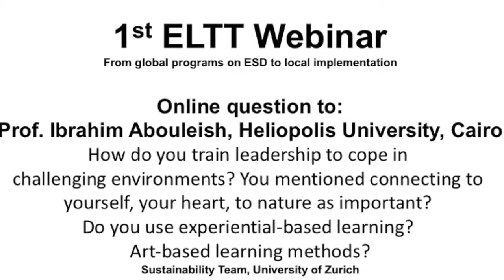1.7_1st ELTT Webinar_I.Abouleish on ESD approach at Heliopolis University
How do you train leadership to cope in
challenging environments? You mentioned connecting to yourself, your heart, to nature as important?
Do you use experiential-based learning?
Art-based learning methods?